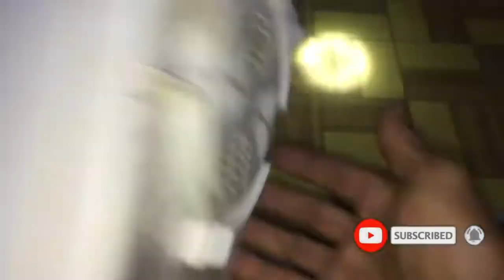Cara perbaiki blander rusak.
Assalamualaikum warrahmatulahiwabarakatuh.. teman teman terima kasih yang sudah mengklick video ini jangan lupa untuk like subscribe ya share juga ke teman teman jika bermanfaat dan jangan lupa juga aktifin notifikasinya biar kamu lah yang pertama setiap saya upload video terbaru terima kasih..
Di video saya kali ini tentang cara perbaiki blander Miyako yang tidak bisa hidup yang di sebabakan oleh lilitn ada yang putus atau berjamur..
Jadi untuk lebih lanjut nya tonton video ini sampai. Selesai agar mudah di fahami dan tidak salah faham.. Buat teman teman kurang lebih nya saya minta maaf jika ada kata2 saya yang salah atau pun isi videonya yang tidak bagus🙏